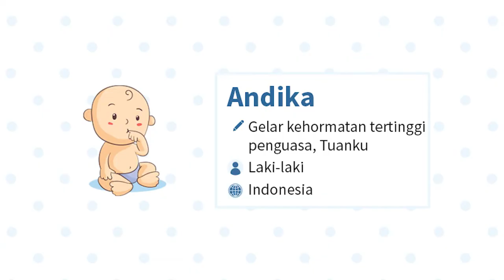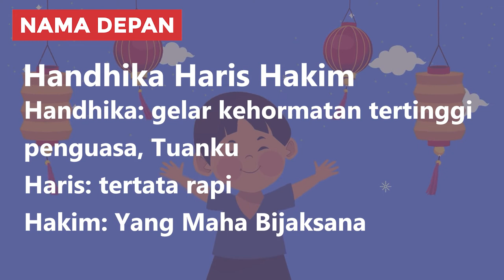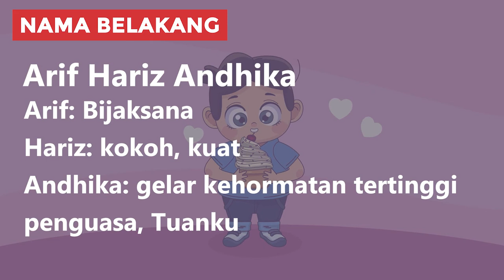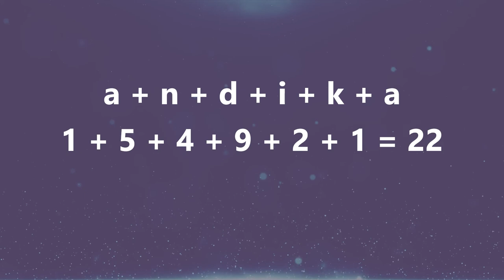Arti Nama Andika, Karakter, & Rangkaian Nama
Halo Bunda! Kalo sedang bingung cari nama buat adik bayi yang sebentar lagi lahir, Bunda bisa pertimbangkan nama Andika. Andika merupakan nama anak laki-laki yang berasal dari bahasa Indonesia dan memiliki nuansa maskulin juga tradisional.

Di video ini kita akan membahas arti nama Andika, variasi penulisan, contoh kombinasi rangkaian nama dan karakter kepribadian. Tonton sampai selesai biar Bunda dapat info lengkapnya!

00:00 Intro
00:28 Arti Nama Andika
00:52 Variasi Nama Andika
01:26 Kombinasi Rangkaian Nama Andika
02:33 Tokoh Bernama Andika
03:18 Karakter Kepribadian Andika

2️⃣ Tekan tombol like video ini 👍
3️⃣ Tulis komentarmu di bawah!